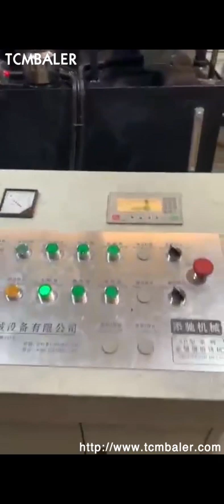briquetting press machine for metal chips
Metal Briquetting Press Swaziland, RUF Briquetting Systems Sudan, Briquetting is a suitable treatment method for de, watering or de, oiling wet metal chips. During the briquetting process, our metal chip press recovers cooling lubricants that adhere to the damp metal chips. Consumption of these expensive cooling lubricants is thereby significantly reduced. metal chips briquetting press Cape Verde, metal chips briquetting Latvia, Alibaba.com offers 426 metal chip briquetting machine products. About 29% of these are Briquette Machines, 44% are Other Metal Metallurgy Machinery, and 1% are Hydraulic Press. A wide variety of metal chip briquetting machine options are available to you, metal chip briquetting machine Macedonia, metal chip Western Sahara, Briquetting Press Machine, Metal Chips Briquetting Machine, Aluminum Press Machine manufacturer, supplier in China, offering Effective Metal Chips Briquetting Press Machine, Copper Steel Swarf Briquette Making Machine, CE,, Waste Aluminum Shavings Round Block Making Machine and so on. China Effective Metal Chips Briquetting Press Machine Tunisia, Philippines, Metal Chip Briquetting Press, find quality Metal Chip Briquetting Press products,Metal Chip Briquetting Press Manufacturers, Metal Chip Briquetting Press Suppliers and Exporters at Manufacturer For Waste Balers,Baling Press Machine,Shredders,Wood Shaving Machine. Metal Chip Briquetting Press Chile, Metal Chip Briquetting Colombia, RUF Metal Briquetting Press. The value of metal residues can be greatly increased with our metal press machine. The metal chip briquetting machine is a real all, rounder and is suitable for pressing aluminium, steel, cast iron, copper and countless other metals. Briquetting is a suitable treatment method for de, watering or de, oiling wet metal chips. Metal Chips Briquetting Machine Australia, WorksMate Montenegro, Metal Briquetting Press Machine . BM series briquetting presses are suitable for pressing and, or briquetting of all kinds of swarf resulting from machining of steel, cast iron, stainless steel, aluminium, magnesium, brass, copper, bronze, titanium, a.s.o. Metal Briquetting Press Laos, Metal Briquetter Morocco, With an inlet hopper, conveyor, sorting machine and material level sensor the briquetting press operation can be fully automated. Technicl desription of metal chip briquetter Short metal chips are screw fed or pressed in to a chamber where the compressing takes place in a cylindrical die. Metal chip briquetter Mexico, Nederman Denmark, Briquetting metal chips and increasing their value. Smaller quantities of metal chips that are produced as a waste product in the metal processing industry can be briquetted with the RUF integration press, RAP, . The value of metal residues can be greatly increased through briquetting with RUF chip presses. RAP Dominica, Briquetting press for metal Sweden, The high, quality, dense briquettes, which have a defined residual moisture, offer better opportunities for marketing than loose chips. There is also a profitable side effect to briquetting aluminium chips cooling lubricants that adhere to the chips are efficiently recovered by our aluminium press. Aluminium briquette machine Japan, RUF Briquetting Systems Belgium, Metal briquettes have many advantages, optimized storage and efficient transportation through volume reduction as well as cost, effective further processing. The briquetting process for metal makes it possible to reclaim expensive coolant fluids, flux oil, and emulsions that would otherwise be lost. Briquetting machines for metal Hungary, WEIMA Maschinenbau Czech, The Briquetting Machine is used to make small cakes out from the iron dust. The Briquettes can be re, used by smelting. Cast iron dust becomes cast iron again; iron included in further dusts is reduced and converted to metal. Advance Hydrau, Tech Pvt Ltd. is the leading manufacturer and exporter of metal chip briquetting machine in India. Our, Metal Chip Briquetting Press USA, PUC Machine Singapore, Briquetting Press Machine, Metal Briquette Machine, Iron Chips Briquetting Machine manufacturer, supplier in China, offering Hydraulic Metal Briquetting Press